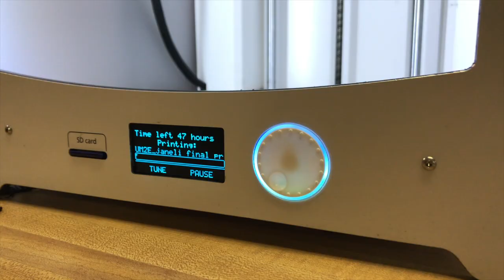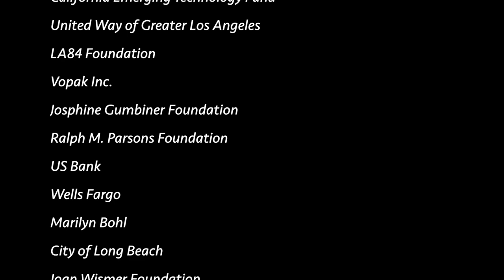Why the Y? Down Town Long Beach 2019